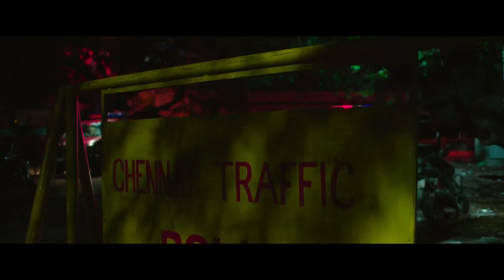Pattas -Kanyakumari Escaping from Cops | Dhanush, Sneha | Vivek-Mervin | R.S.Durai Senthilkumar | 4K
A young man is separated from his mother at an early age and becomes a petty thief. However, he soon realises his past and decides to learn an ancient form of martial arts to defeat an old foe.

Produced by Senthil Thyagarajan & Arjun Thyagarajan
Written by R. S. Durai Senthilkumar, Leela Puthran, S. R. Vasan

Starring
Dhanush
Sneha
Mehreen Pirzada

Cinematography by Om Prakash
Edited by Prakash Mabbu

Production company
Sathya Jyothi Films

Release date
15 January 2020